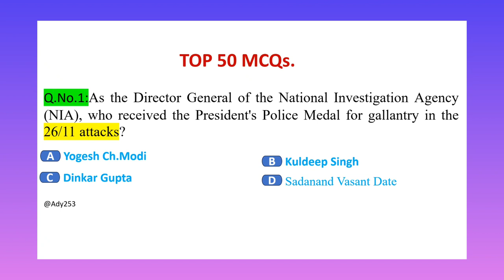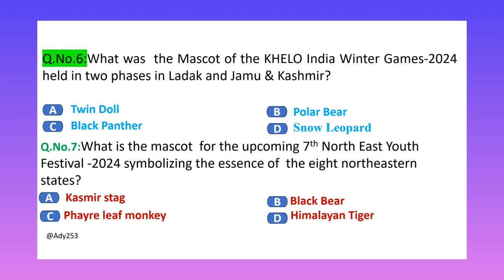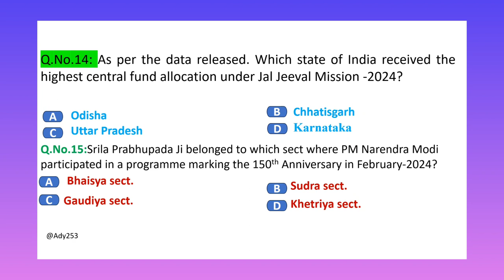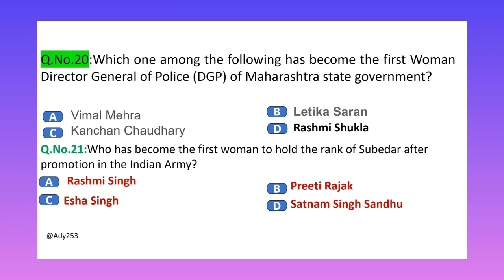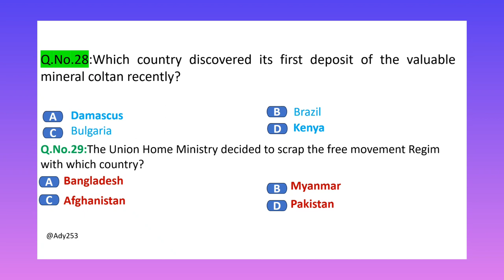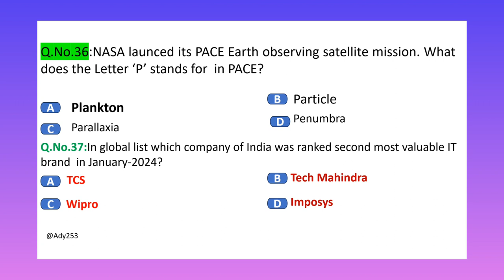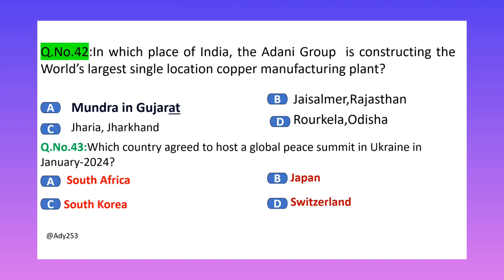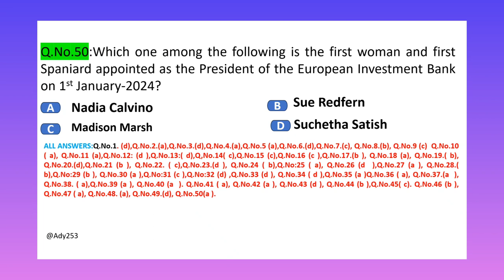Crack your every upcoming competitive exams.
upssc
agniveer
railyway
signaloperator
developmentofficer
superviser
stenographer
driver
plantmanager
ssc
ossc
sssc
osssc
so
aso
si
asi
oas
ois
ops
ias
irs
ics
ips
quizandcurrentaffairs
upsccurrentaffairs
dailynews
dailygk
nationalnews
nationalgk
breakingnews
currentissues
shorts
trending
viral
dailypuzzle
puzzle
TOPMCQs